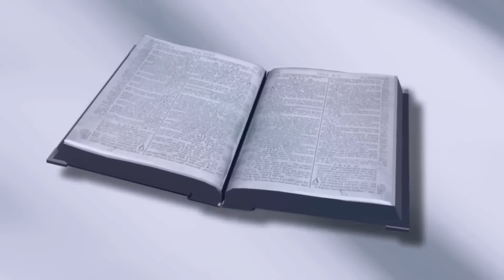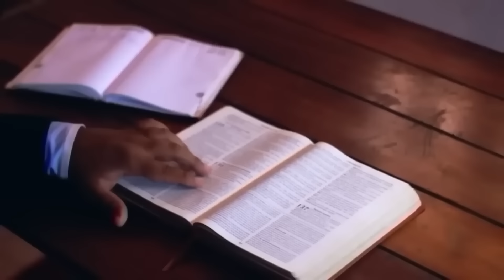27ª Semana do Tempo Comum | Quarta-feira | Benção do Dia 09/10/2024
— Recebestes um espírito de adoção, no qual chamamos Aba! Pai!

Um dia, Jesus estava rezando num certo lugar. Quando terminou, um de seus discípulos pediu-lhe: "Senhor, ensina-nos a rezar, como também João ensinou a seus discípulos". 2 Jesus respondeu: "Quando rezardes, dizei: 'Pai, santificado seja o teu nome. Venha o teu Reino. 3 Dá-nos a cada dia o pão de que precisamos, 4 e perdoa-nos os nossos pecados, pois nós também perdoamos a todos os nossos devedores; e não nos deixes cair em tentação' ".